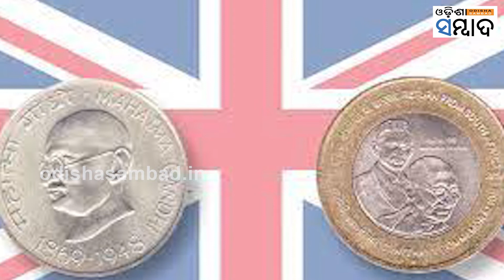Mahatma Gandhi To Be Commemorated On Special U.K. Collector's Coin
ଦୀପାବଳି ଉତ୍ସବରେ ଜାତିର ଜନକ ମହାତ୍ମା ଗାନ୍ଧୀଙ୍କ  ସ୍ମୃତି ଚାରଣ କରି ବ୍ରିଟେନ ପ୍ରଶାସନ ଜାରି କଲା ସଂଗ୍ରାହକ ମୁଦ୍ରା